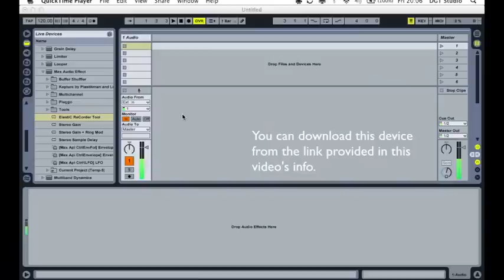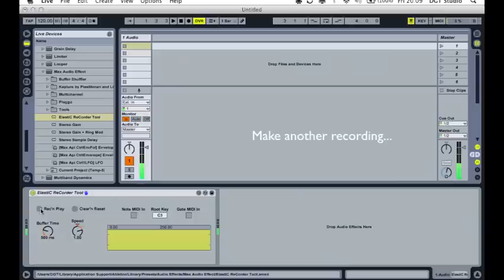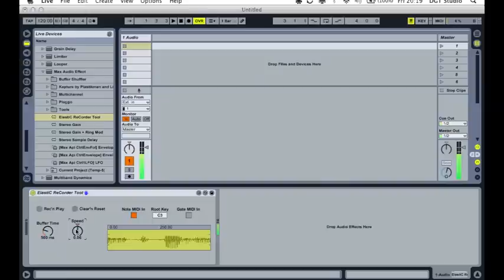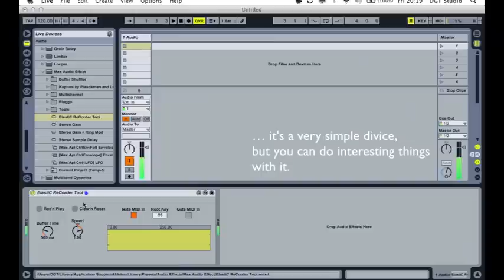ElastiC ReCorder Tool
ElastiC ReCorder Tool for Max for Live